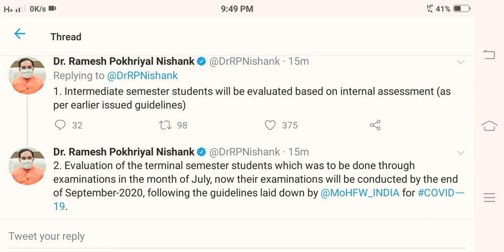Ugc guidelines released | New Ugc guidelines | ugc guidelines 2020 | Final Year exam till September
Check now at ugc.ac.in or twitter handle.

college exams

All india exams
Du exam
Ru exam
Rtu exam
OBE exam
MHA guidelines
Gujrat exam
College exam
University exam